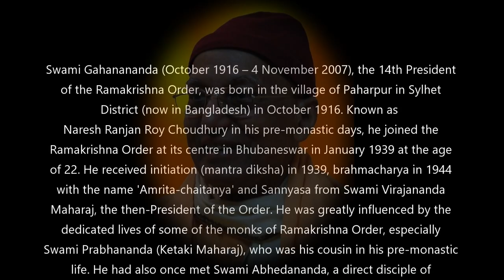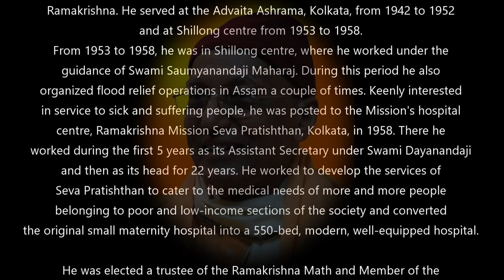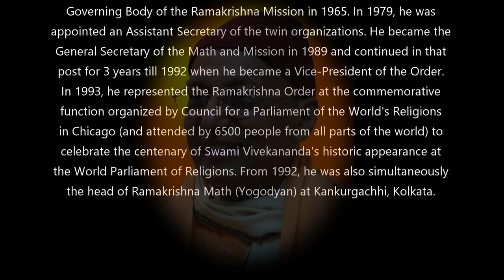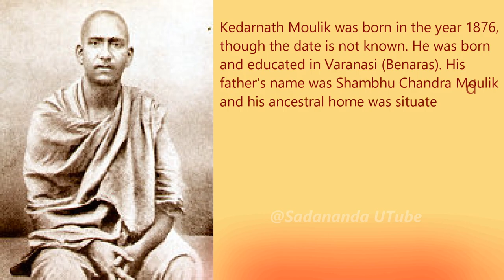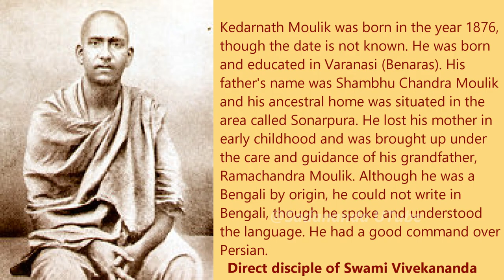কিছু স্মৃতি কিছু কথা - সেবক সপ্তর্ষী মহারাজ (14th President, Swami Gahananandaji)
Ramakrishna Math, Belurhmath, Howrah

Photography by
Sadananda Dey
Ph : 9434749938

"Sadananda YouTube" all videos are for devotional, Educational and Life Style